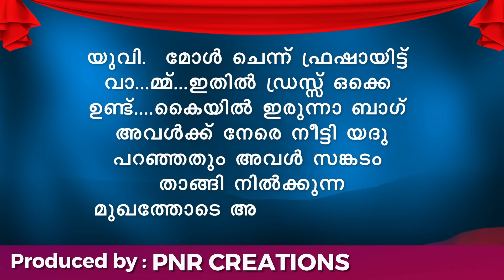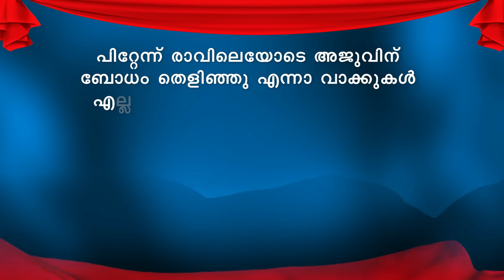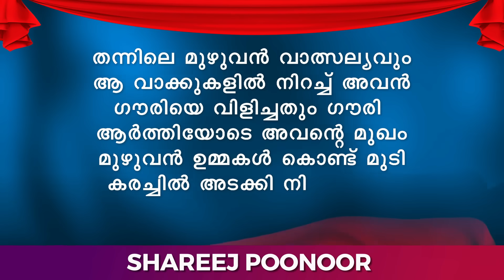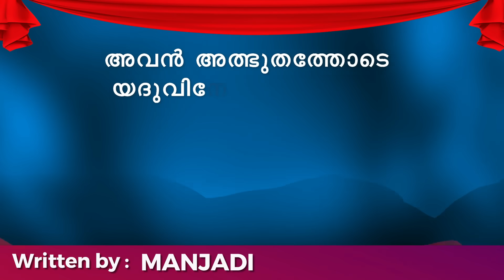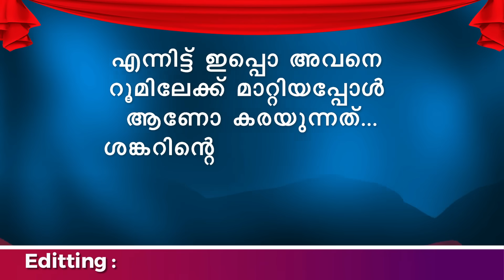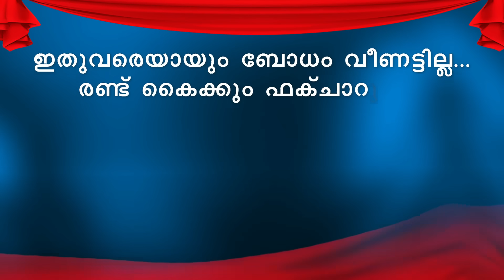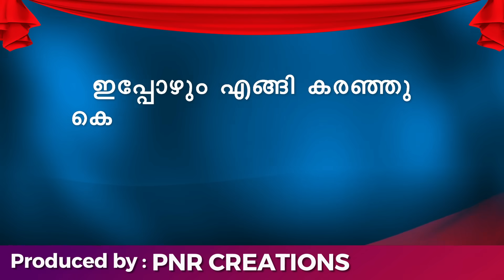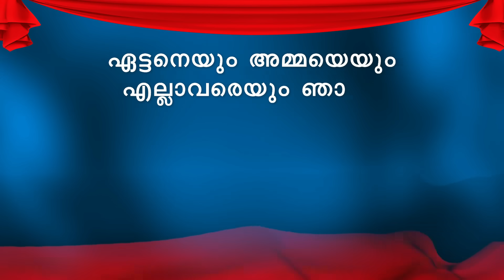എൻ ജീവനിൽ EN JEEVANIL PART 41 -SHAHUL MALAYIL STORY - MANJADI മാളവികയുടെ മനംമാറ്റം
എൻ ജീവനിൽ EN JEEVANIL
PRESENTATION BY SHAHUL MALAYIL
WRITING BY MANJADI